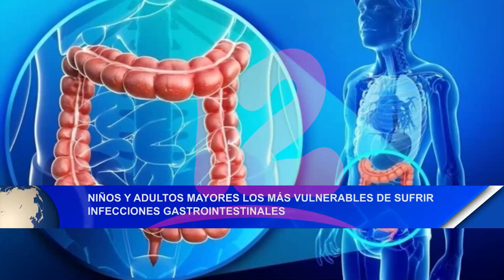Niños y adultos mayores los más vulnerables de sufrir infecciones gastrointestinales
Doctor menciona que el 50% de la población nicaragüense sufre de infecciones gastrointestinal y 7 de cada 10 personas no presentan síntomas